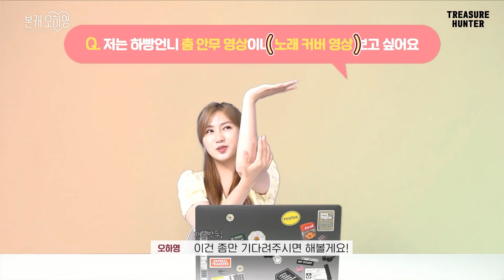하빵 is back ’빵다들!🙋🏻‍♀️ 나 돌아왔어요!’🥳 오하빵 복귀 기념 라이브 하이라이트 ㅣ오하빵Ohhabbang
빵다들~! 이제 우리 헤어지지 말아요!
앞으로 저 하빵이에 다양한 컨텐츠 많은 기대 부탁 드려요!